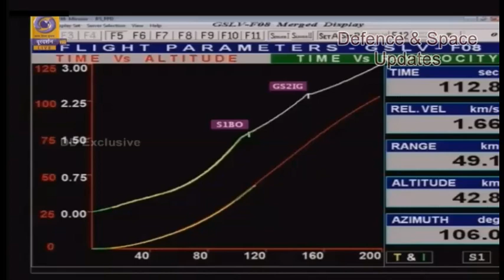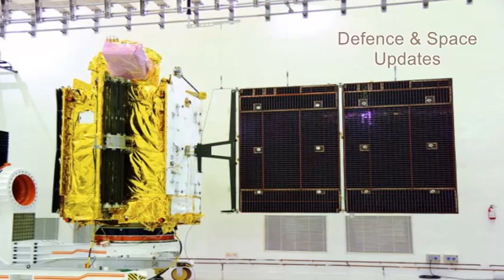Hope Floats In Space - On GSAT 6A Trouble and Similar Ones Encountered By Other Space Agencies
It was a textbook launch. As the GSLV rocket took off from the second launch pad at Sriharikota at 4.56pm on March 29, watchers on the rooftop gallery clapped. The ISRO immediately began releasing updates, even a video from the on-board camera, showing details of the flight that was carrying a communication satellite GSAT-6A. The updates continued till April 1, when ISRO announced the successful second orbit raising operation, carried out on March 31. The next orbit raising was to happen shortly afterwards, which would insert the satellite into the orbit it was destined for. But, after the flurry of updates, an ominous silence followed. ISRO finally confirmed it lost communication with the satellite on April 1. The satellite was on the last leg of its journey when the communication snapped.

ISRO has not lost all hope yet. Its chairman K. Sivan said efforts are still on to reestablish contact with the satellite. Realists know that while finding GSAT-6A is not impossible, keeping the hope alive is a “consolation”. If it happens, it will be a wonder, said A. Sivathanu Pillai, honorary distinguished professor, ISRO. “What is more important is to understand that such things happen in every space programme,” said Pillai. “While it is not a happy event, it should not have any impact on the next planned missions. ISRO has a busy calendar this year. It is moving onto heavier launches, and we have got to move on.”

While it is still too early to say what went wrong, it is clear what did not go wrong. The GSLV Mk 2 rocket, the biggest and heaviest in ISRO’s present stable, which carried the payload, cruised just fine. This is crucial, because a GSLV Mk 2 rocket will be used to ferry the Chandrayaan 2 payload this year end. Also, this was the sixth flight with the indigenously developed cryogenic stage. So, there is no fault in that department, either. This flight was also testing the indigenously developed, liquid-fuelled, high thrust Vikas engines, to give additional boost at takeoff. These are an improvement on previous Vikas engines, and are expected to be incorporated on all future GSLV Mk 2 flights. Though everyone is tightlipped now, it does seem that the rocket, with all the added technological components, has passed the test. It is only the satellite that has gone rogue.

Other space agencies, too, have had their share of misses, though many go underreported. The most recent one was the African nation Angola’s maiden space venture, Angosat-1, which was launched on December 26 last year from Baikonur in Kazakhstan, by Russia. Soon after launch, the satellite lost contact with its ground stations. The next day, however, scientists reestablished contact with it, and on December 29, Roscosmos even announced that Angosat-1 was in good health. But, a few days later, the North American Aerospace Defense Command (NORAD) detected that the satellite was “drifting”, and by mid January, it had gone beyond its “operational point” in space. On January 15, Moscow-based RSC Energia said that the telemetry showed that the satellite had problems with the power supply system. But, by then, it had drifted beyond the range of ground control stations, so there was no way to do any troubleshooting.

Even more curious is the case of another lost and found satellite, NASA’s IMAGE. It was launched in 2000 to map the sphere of gases around the earth. For five years, the satellite diligently did its work. In December 2005, it stopped sending images. NASA concluded that the power supply subsystems had failed, and nearly forgot about IMAGE.

Nasa's IMAGE's systems hanged, like it happens with mobile phones. And, just as with mobiles, you first have to drain the battery to reset the system; IMAGE, too, went through a battery draining phase. Then, the solar batteries recharged again, and the satellite arose from slumber.

The game of peek-a-boo between satellite and ground centre can stretch on for years. So though GSAT-6A remains invisible for the present, who knows when the radars at Byalalu (Karnataka) might catch it.